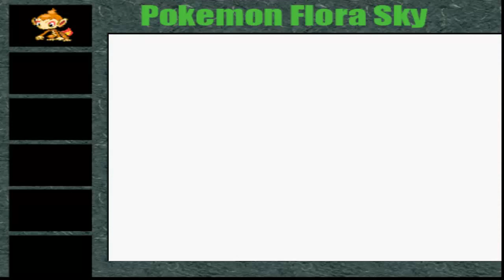Pokemon Flora Sky ~ Duel Com Episode 1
This is my first video on Flora Sky and battling the first gym and with a duel com. :)